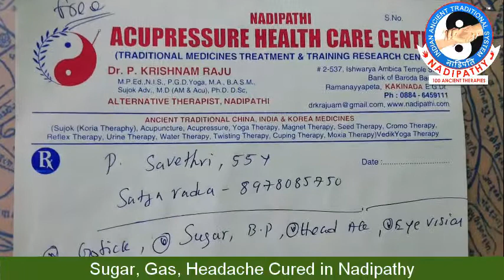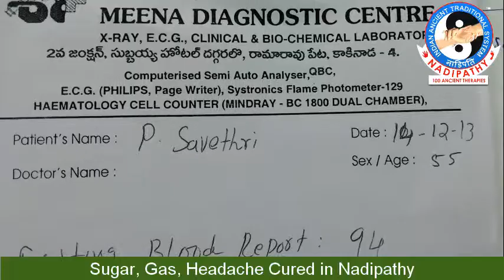Sugar, Gas, Headache Cured in Nadipathy